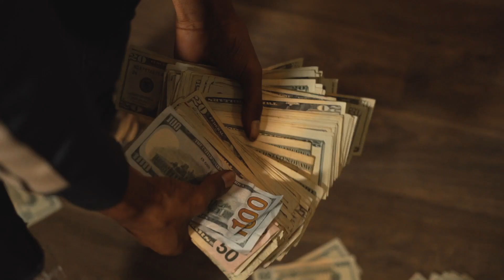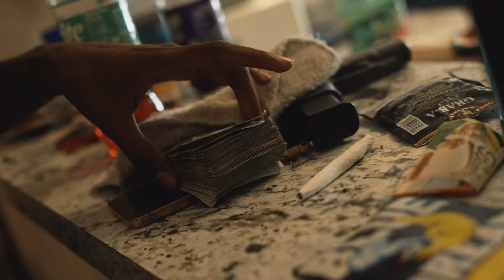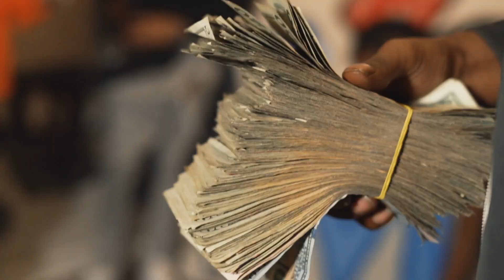SAMEDAY RICH X YDM DON JULIO - CARTIER (OFFICIAL VIDEO)